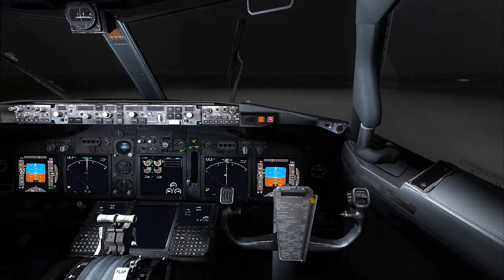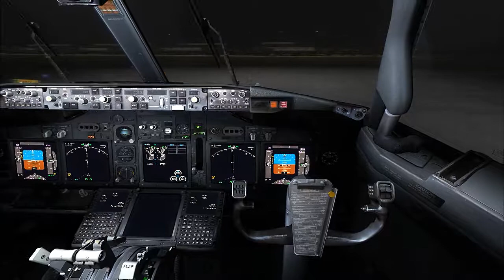Southwest 737 Rejected Takeoff at Midway Intl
A Southwest 737-800 with winglets had a rejected takeoff at Midway Intl on Friday the 18th.